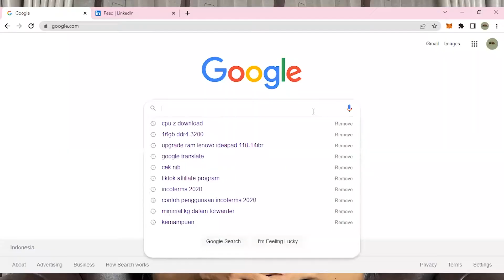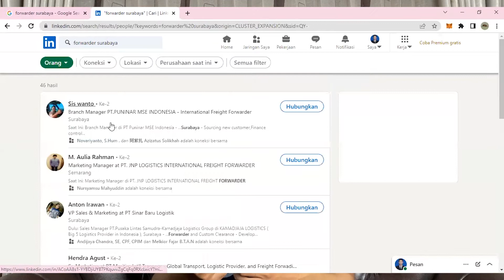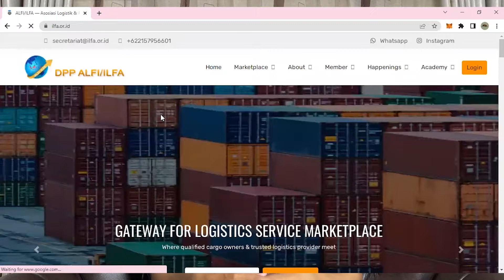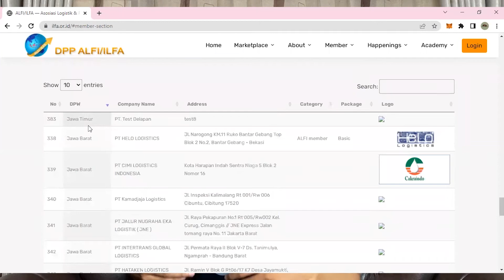TIPS MENCARI DAN MENENTUKAN FORWARDER VALID ‼️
Menjalin Hubungan dengan Forwarder, salah satu bagian yang terpenting ketika ingin merintis usaha di bidang Ekspor dan Impor.
Karena Forwarder dapat saja membantu kita dalam mempermudah proses dan dokumentasi ekspor atau impor.
Namun, para pengusaha sebaikanya lebih mem-filter Forwarder yang akan menjadi partner kerja, partner bisnis dari perusahaan kita.
Goodluck...

TERIMAKASIH